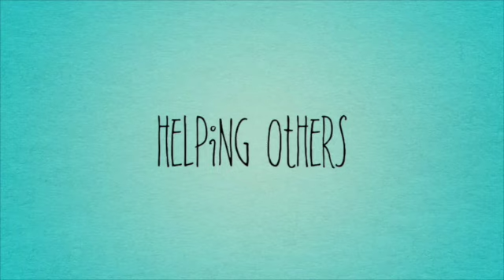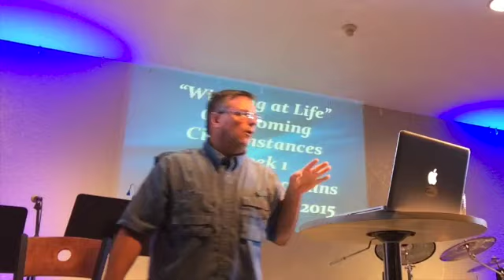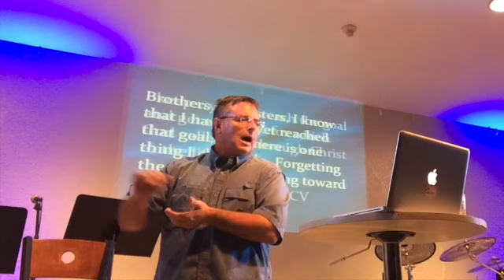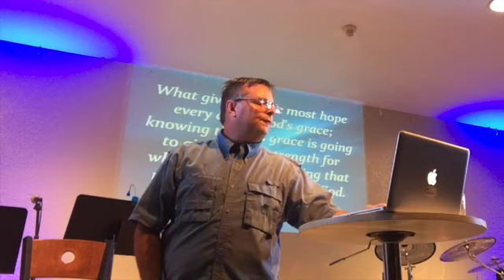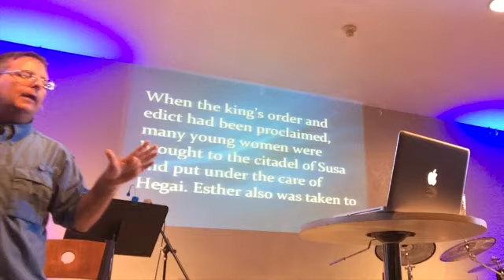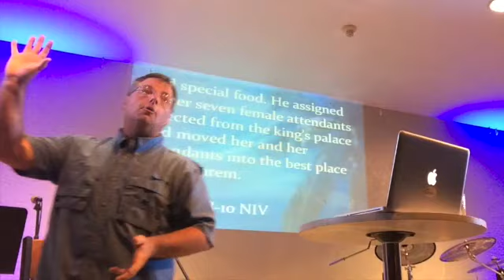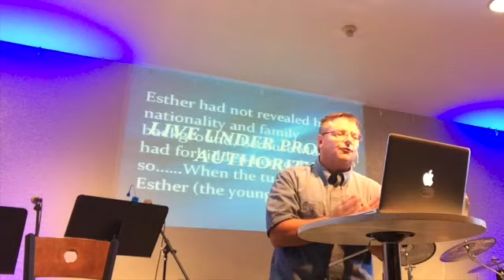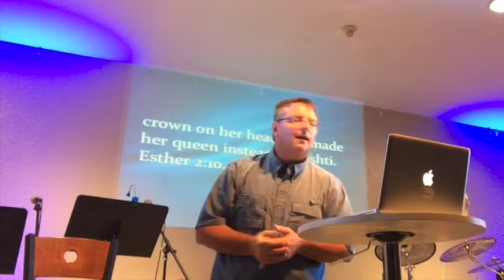Overcoming Obstacles- Week 1 Winning at Life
Practical ways to overcome circumstances from the book of Esther.